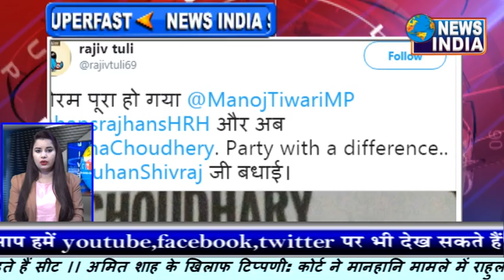अयोध्या मामले पर जल्द सुनवाई की मांग || Breaking News | News India